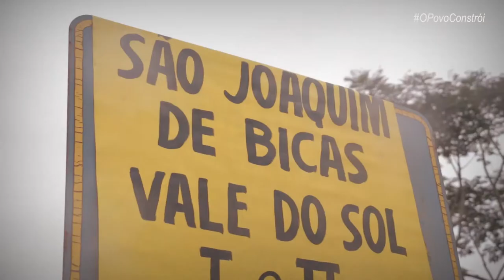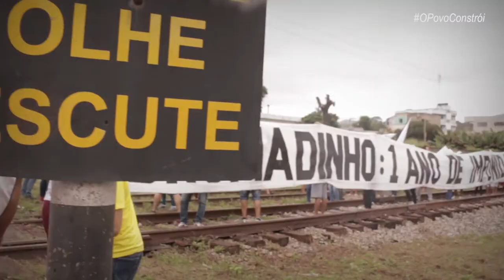1AnoBrumadinho Trem parado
💪🏾 A MRS Logística, empresa terceirizada da Vale responsável pelo transporte ferroviário do minério, anunciou, no início da noite, que paralisará todas suas operações no sábado (25) - entre 7h e 19h, no dia em que o rompimento da barragem de rejeitos em Brumadinho completa um ano.

A medida foi tomada após um ato de paralisação da ferrovia no município Mário Campos, na região metropolitana de Belo Horizonte, realizado no início da manhã por atingidos que participam da "Marcha dos atingidos: 1 ano de Crime da Vale em Brumadinho".

Paralelamente ao protesto, representantes do Movimento dos Atingidos por Barragens (MAB), entregaram um ofício na sede da MRS, em Brumadinho, reivindicando a suspensão das atividades. No documento, o MAB cobrou da empresa que o trabalho fosse paralisado “como forma de respeito à memória de todas as vítimas e à dor de seus familiares, todos atingidos e atingidas”.